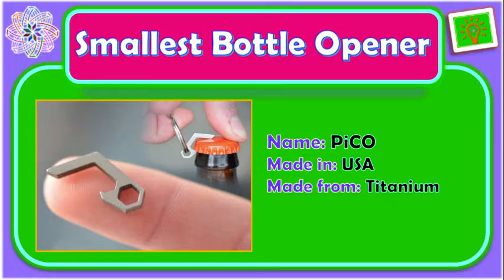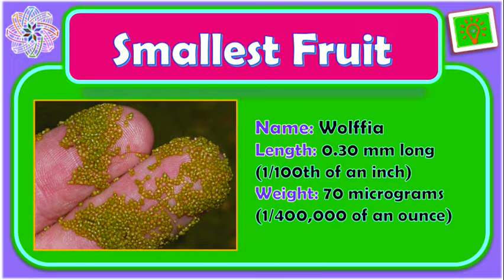Smallest in the World Part-2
Watch and Learn... Smallest in the World Part-2